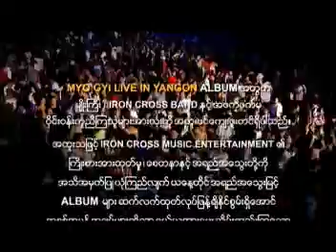အပြစ်တစ်ခုဖန်ဆင်း တေးဆို၊ မျိုးကြီး တေးရေး၊ ကိုမိုး Myo Gyi Yangon Live Show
Myo Gyi Yangon Live Show
အျပစ္တစ္ခုဖန္ဆင္း
ေတးဆို၊ မ်ိဳးႀကီး
ေတးေရး၊ ကိုမိုး